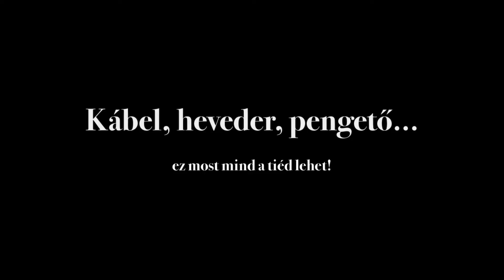Vásárolj gitárt és erősítőt ajándék tartozékokkal!